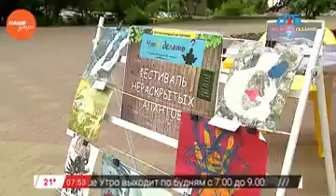Наше УТРО на ОТВ – включение: фестиваль нераскрытых талантов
На площадке перед Челябинской публичной библиотекой проходит необычное мероприятие — фестиваль нераскрытых талантов. В нем принимают участие с авторскими стихотворениями, театральными постановками, песнями и танцами. На фестивале побывала и наш корреспондент Алена Чаплыгина.